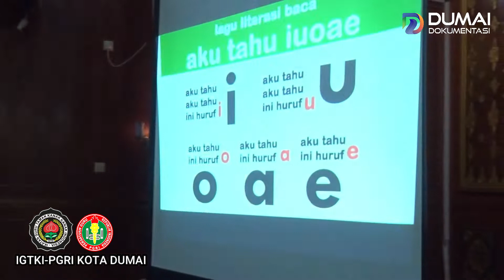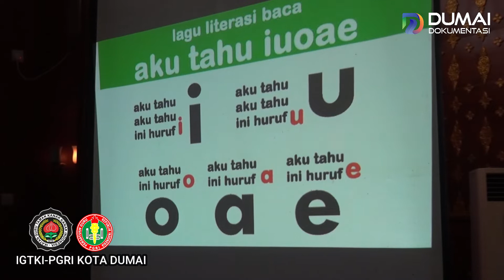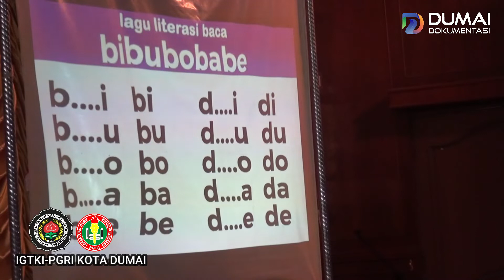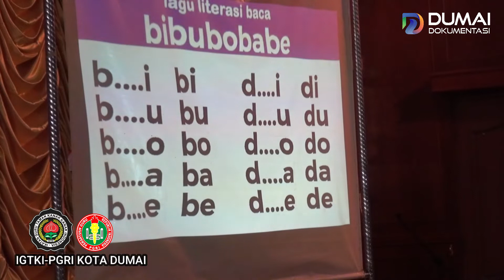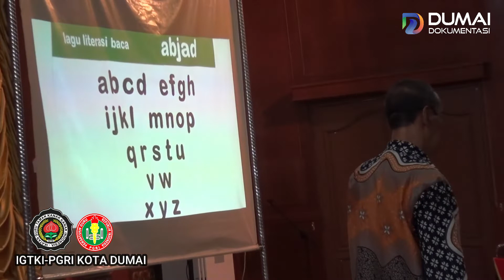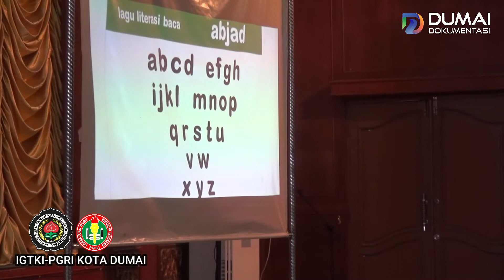PART 2 : BAGUS TUK GURU TK/RA - PELATIHAN LITERASI & NUMERASI - OM SINUNG - IGTKI PGRI Kota Dumai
PART 2 : OM SINING BERI PELATIHAN LITERASI DAN NUMERASI Kurikulum Merdeka Ditaja oleh IGTKI - PGRI Kota Dumai yang diketuai /dipimpin oleh Bunda  ASNIDAR M.Pd